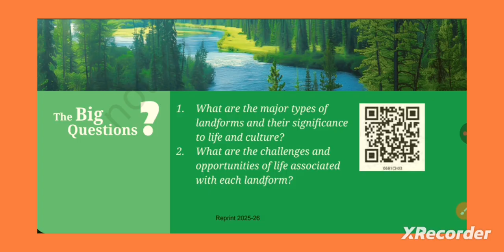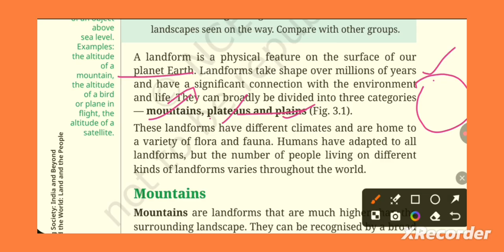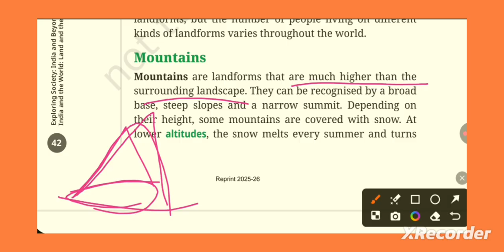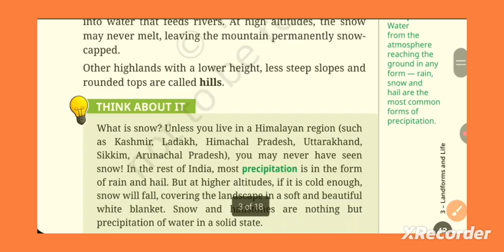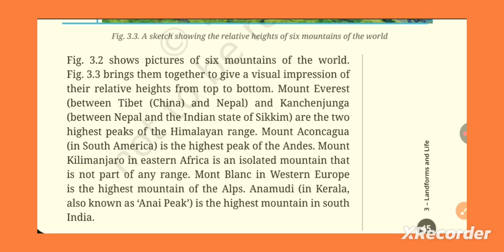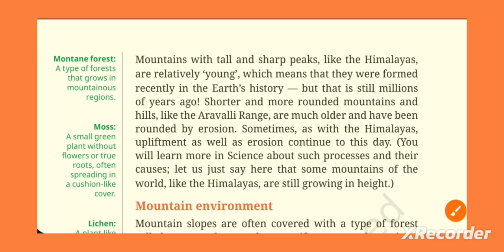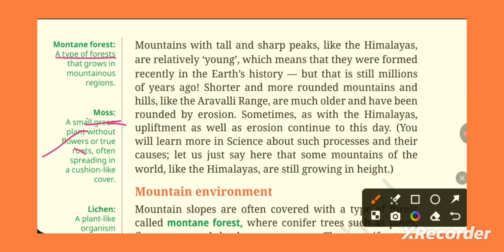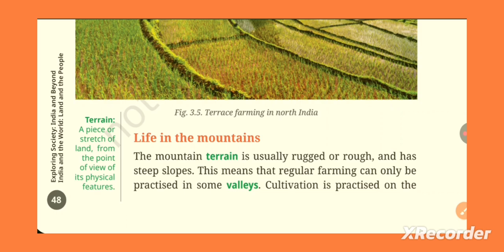Class 6 SST CH 3 Landforms and Life Tamil Explanations KVS NCERT CBSC students new syllabus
Class 6 Social Science Exploring Society India and Beyond book  , new syllabus  chapter 3 Landforms and Life Tamil Explanations for CBSC,KVS,NCERT students.